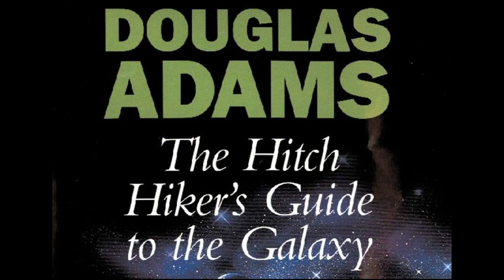Seth Andrews Reads Your Favorite Selections: PART ONE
As a distraction and pastime in this isolated week, Seth Andrews reads - by request - selections from some of our listeners' favorite stories. Today's episode includes Dr. Seuss, some Douglas Adams, and Harlan Ellison's "Jefty is Five."